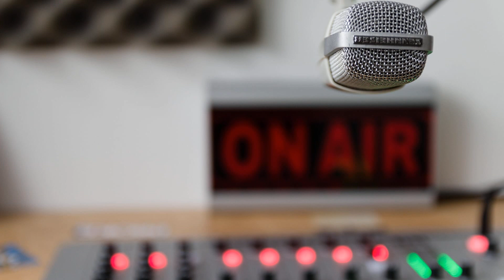Prevention to Alzheimer's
Join the ECC podcast this week to learn about your personal health.
This episode hosts Carlee Clark, a specialist in the prevention of Alzheimer’s disease. Listen in to learn key concepts to help prevent this disease.

**This is a school project based on research found in peer-reviewed articles.